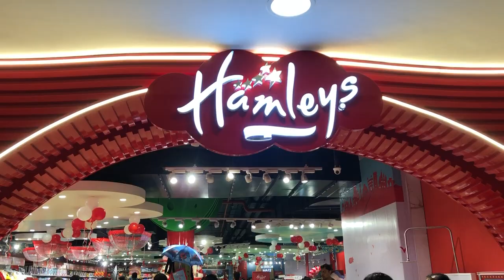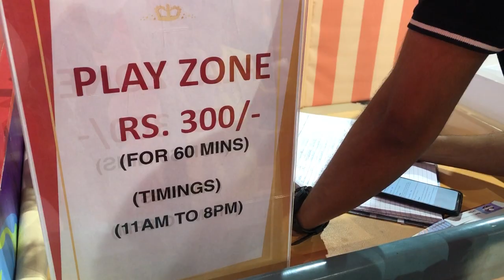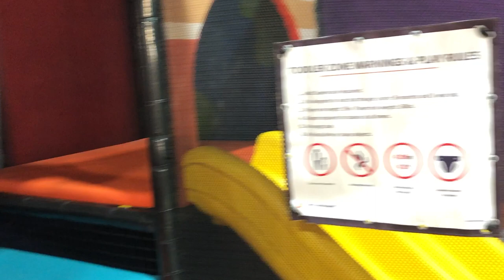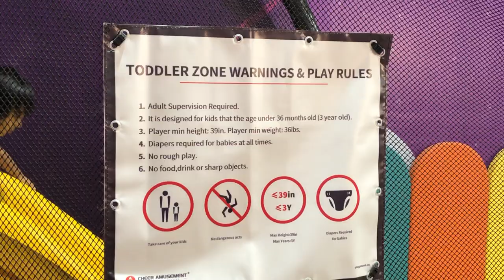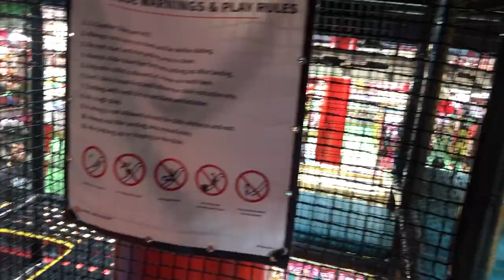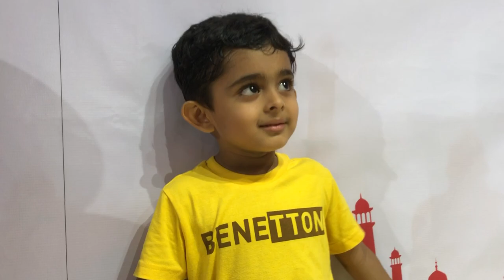Hamleys Play Ahmedabad | Hamleys Toy Store |Day Out With Riyan Anadkat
Hamleys Play - Newly Opened Play Zone for Kids in Ahmedabad

Newly opened Play Zone with very interesting Virtual Game.

- It's small but it is nice
- Parents are not allowed inside the play zone
- Care takers are there to take care of Kids
- Different zone for toddlers

- Timing : 11 am to 8 pm , All Days
- Location : 2nd Floor, Ahmedabad One Mall, Ahmedabad